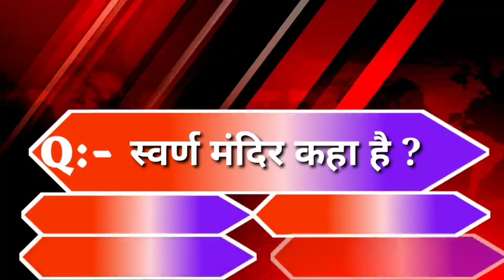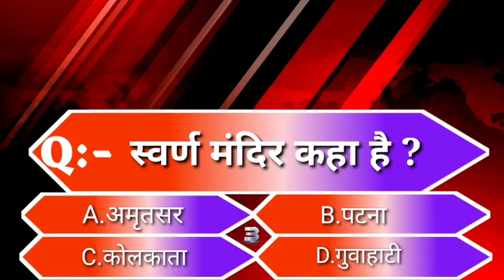बिहार की बड़ी खबरें एक साथ (02/09/2020)//GS_NEWS